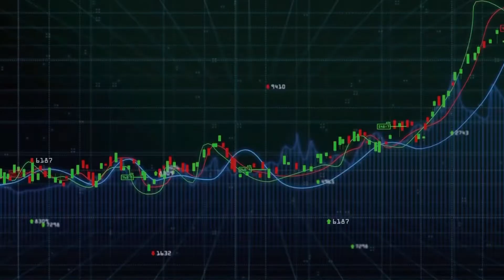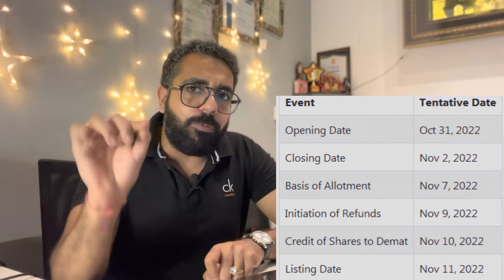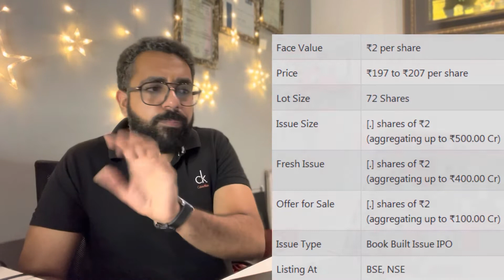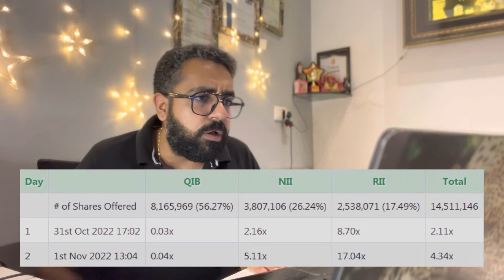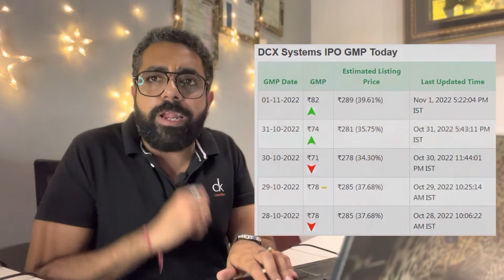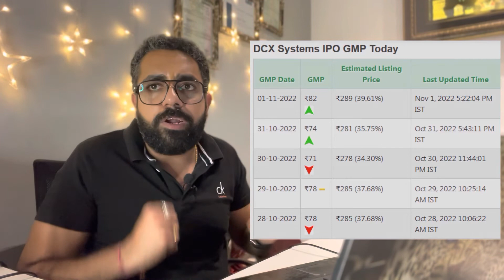DCX SYSTEM IPO | DAY 2 |SUBSCRIPTION STATUS AND GREY MARKET PREMIUM | APPLY OR AVOID